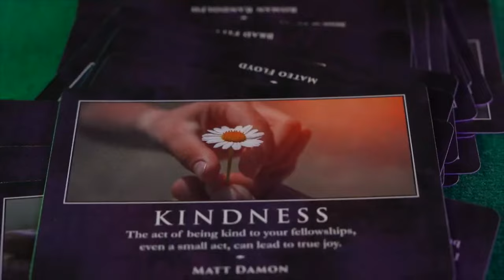Evoke by Craig Petty Review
Podcast

Free Courses